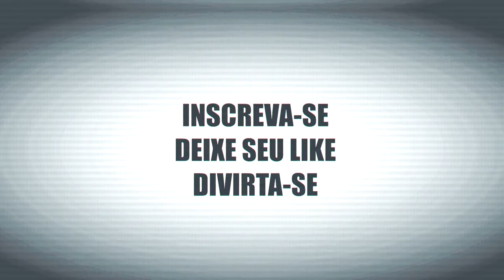REACT - RAP Anime #39 Freeza Dragon Ball ZSUPER “O IMPERADOR” Yuri Black ProdBeat Boss Beats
Olá, aqui é o Cedrix Hoje eu assisti o vídeo :RAP Anime #39 | Freeza (Dragon Ball Z/SUPER ) “O IMPERADOR” | Yuri Black | ProdBeat: Boss Beats